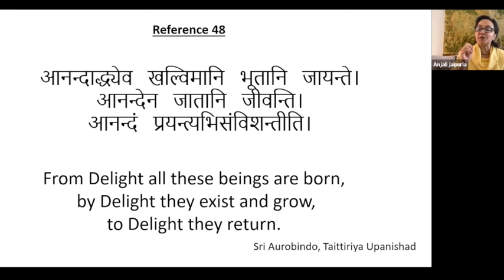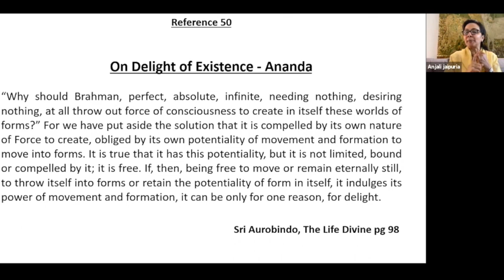Isha Upanishad Session 27